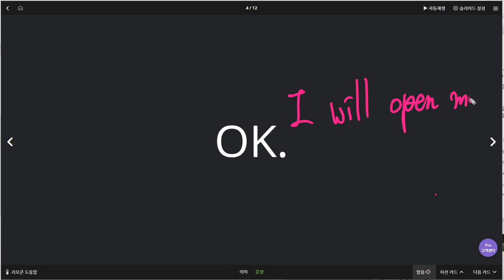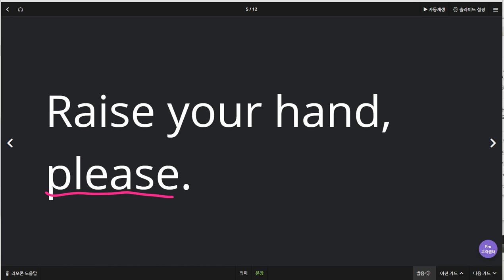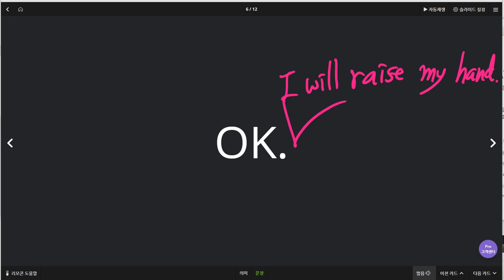김도헌 2019 08 22 일대일